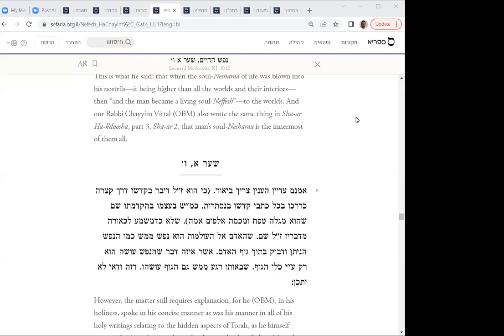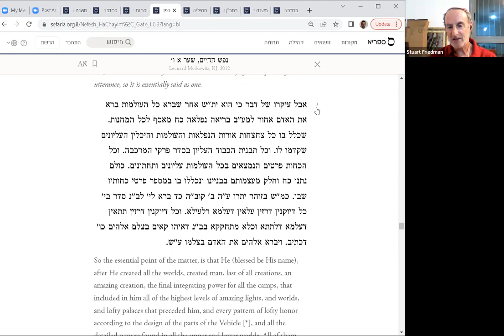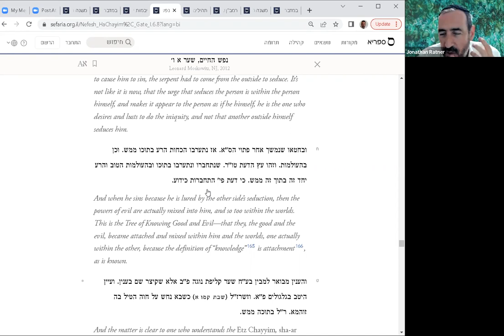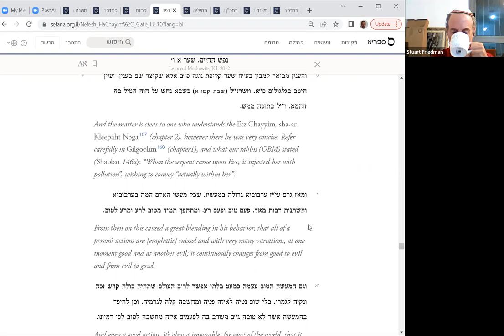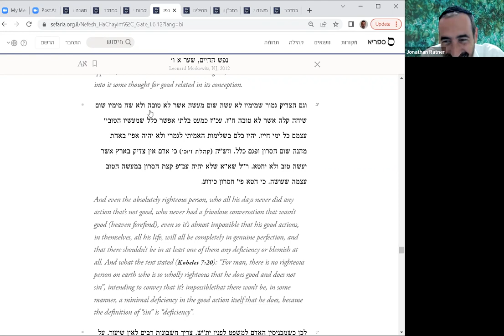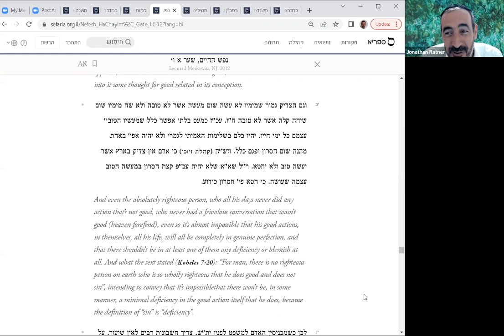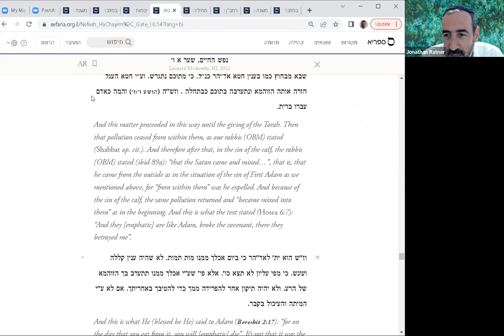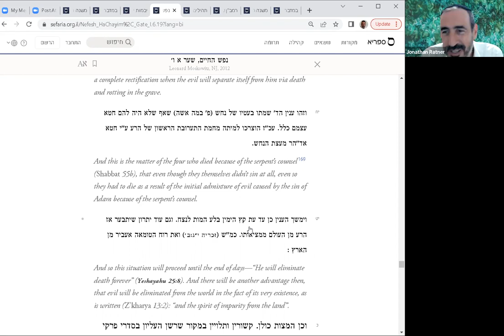Nefesh HaHaim- Man as the Soul of the Universe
Sha'ar 1 Chapter 6